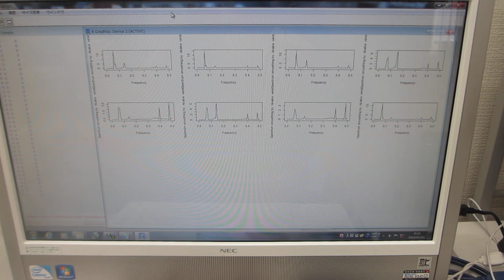超音波プローブの製造・評価技術をコンサルティング提供（超音波システム研究所）